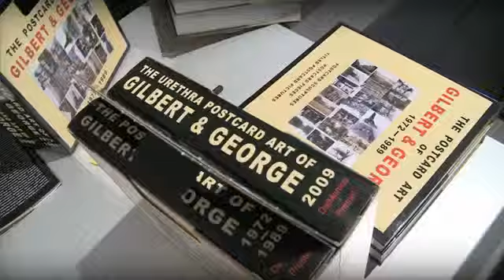Opening of Gilbert & George. The Urethra Postcard Pictures. 14/04/2011 - 14/05/2011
On April 14th, 2011 the artists Gilbert & George (Dolomites, Italy. 1943 / Devon, England. 1942) presented their most recent work from The Urethra Postcard Pictures project at Ivorypress.